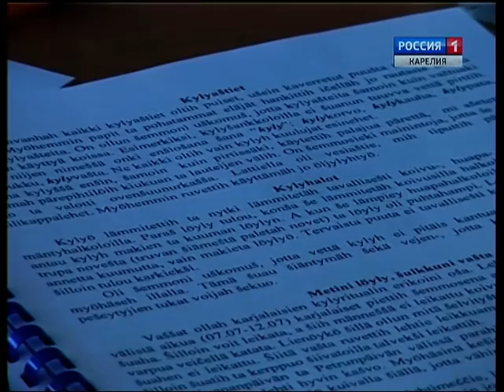Karjalan kielen ta kulttuurin kurssit